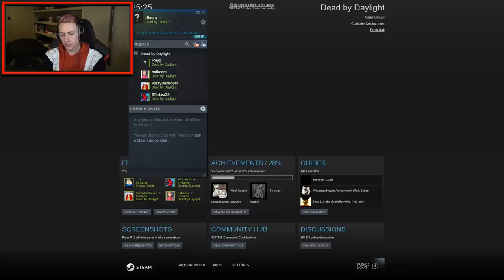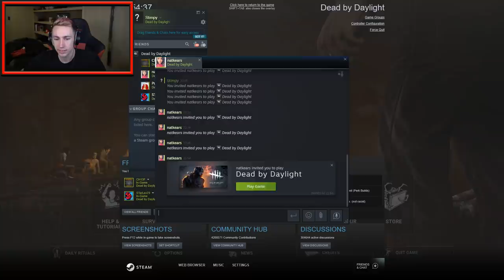DOOD BA DELAT